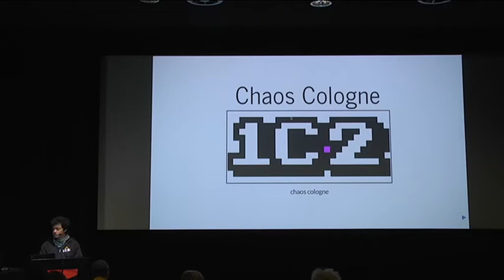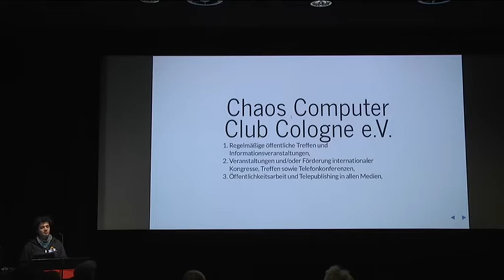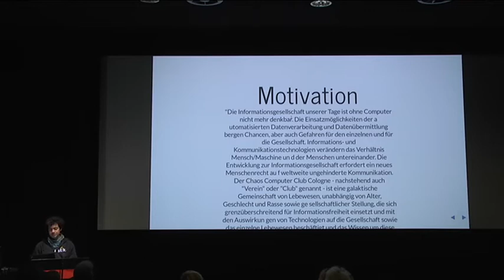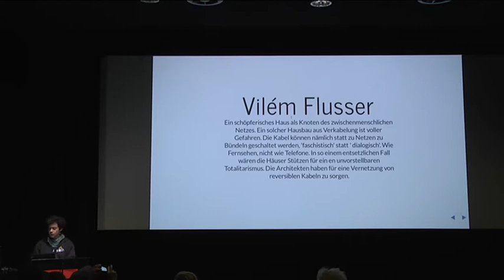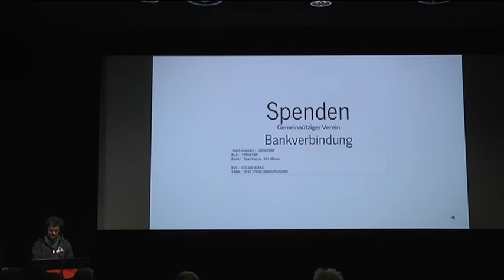Abschlussveranstaltung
mm, Christian Sievers, Mathias Antlfinger